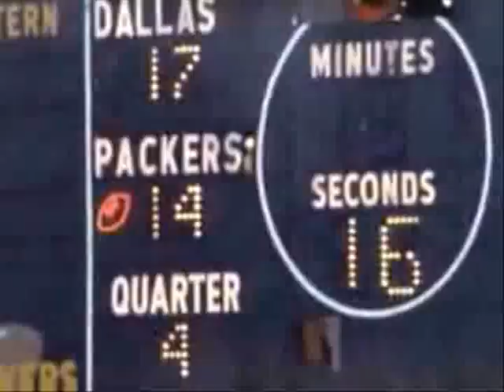The Ultimate Sports Video - Inspired by "Nike Courage"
The Ultimate Sports Video, or as I like to call it, "The Vid."  Everything from the Miracle on Ice, to The Play, to The Catch, to Elway's Drive, to, well, Jordan, Gretzky, and eh em (cough cough), Tiger... Enjoy The Ultimate Collaboration of Everything Sport!!!